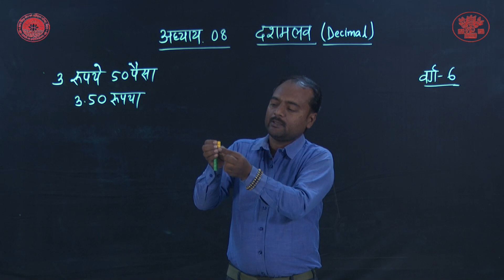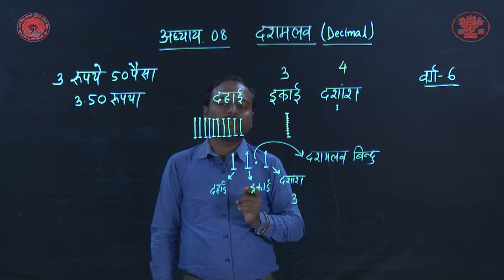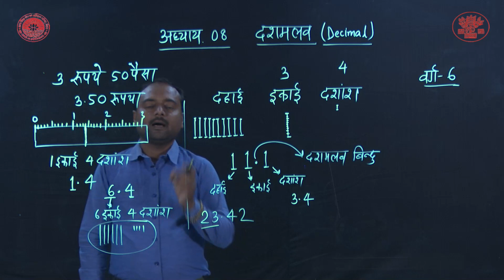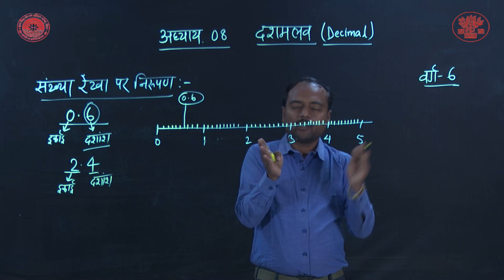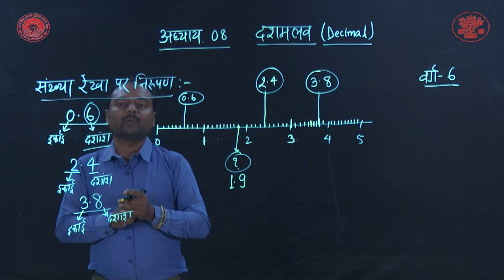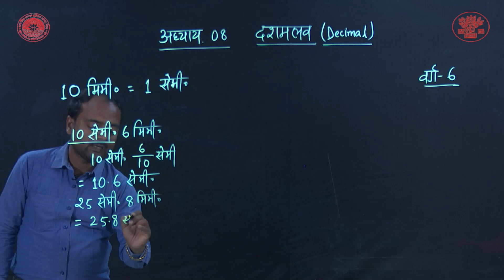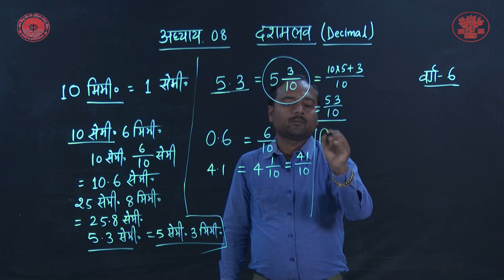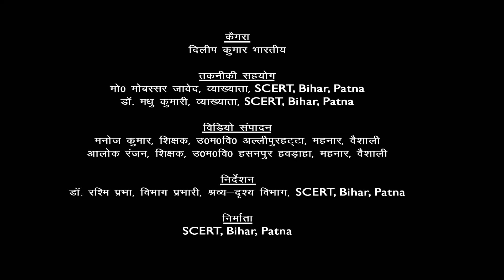CLASS 6 | गणित | CHAPTER 8 | दशमलव भाग -1 By Rajeev Kumar Suman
Class : 6
Subject : गणित
Chapter : 8
Lession : दशमलव भाग -1
Presenter : Rajeev Kumar Suman(Teacher, Bihar Government)
Camera Man : Dileep Kumar Bharti
Editor : Manoj Kumar (Teacher, Bihar Government)
तकनीकी सहयोग :  मो0 मोबस्सर जावेद, व्याख्याता,SCERT, Bihar, Patna